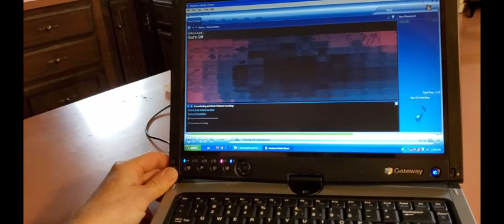Gateway Laptop 1Bid